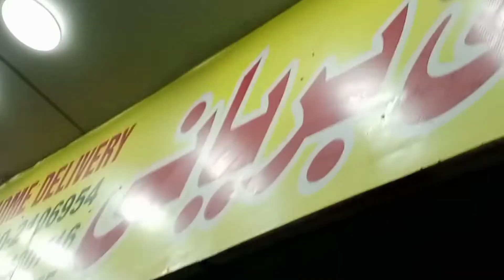Liaqatabad Famous Ghousia Beef Nalli Biryani 🤤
near Ghousia Nalli Biryani Liaquatabad - The best Biryani of Karachi, 2/240, Liaqatabad Commerical Area, Main Sarafa bazar، Block 6 Liaquatabad Town